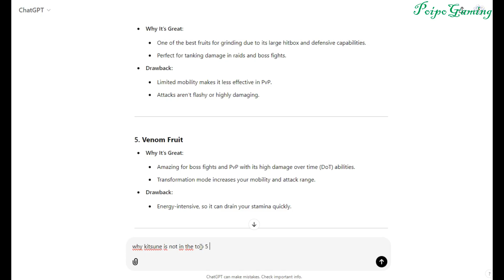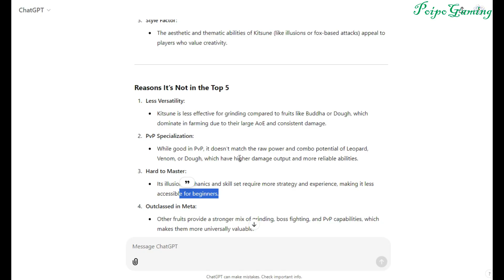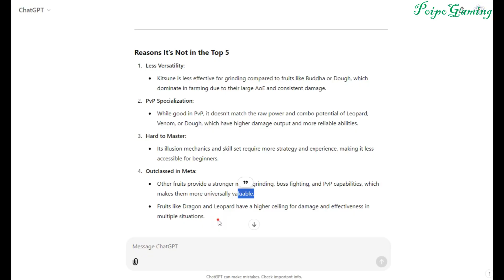Why Kitsune Fruit is Not In The Top Best 5 Fruits in Blox Fruit